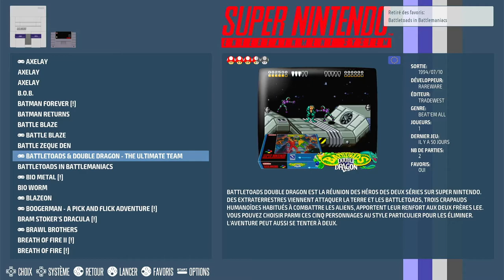Battletoads And Double Dragon: The Ultimate Team Super Nintendo / Super Famicom (SNES) | Emulated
Battletoads And Double Dragon: The Ultimate Team
Default